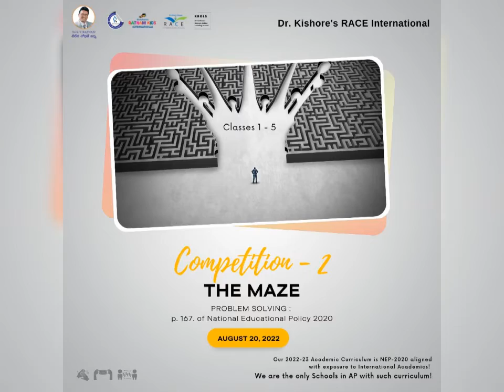PRIMARY _ COMPETITION 2 (THE MAZE)